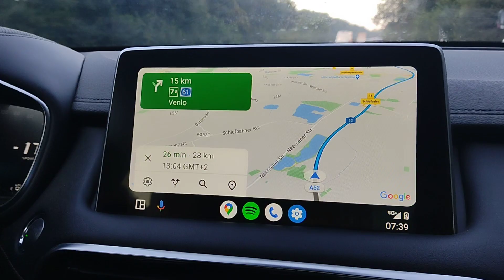Drive view Dusseldorf to Viersen, Germany